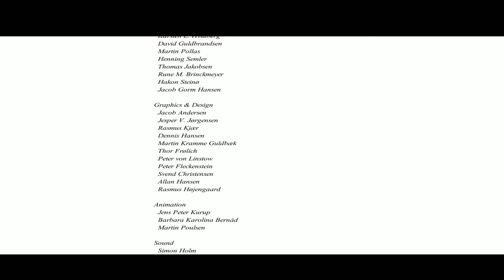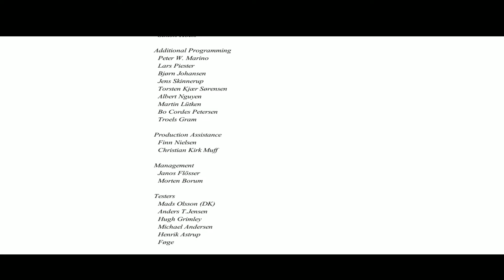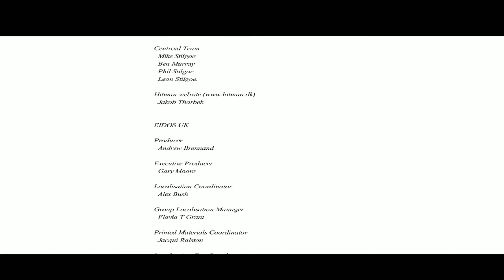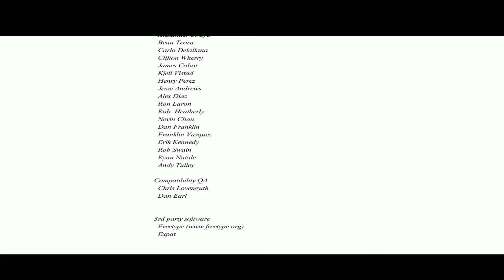Hitman 1: Codename 47 (PC) Español [Parte 3] Modo: Dificil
Hitman 1: Codename 47  @2cp
Género: Acción / Sigilo
Año: 2000
Idioma: Español
Sistema: PC
Desarrollador: IO Interactive
Distribuidor: Eidos Interactive